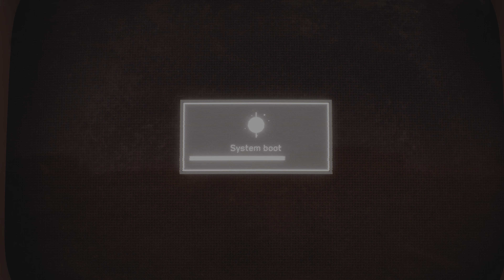ATOMIC HEART (PS5) | WALKTHROUGH GAMEPLAY - INTO THE FIRE | PART 5 | PlayStation 5 (PS5)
Hi Guy's,
Hope you guys enjoyed my gameplay of ATOMIC HEART (PS5) WALKTHROUGH GAMEPLAY INTO THE FIRE PART 5 PlayStation 5 (PS5),